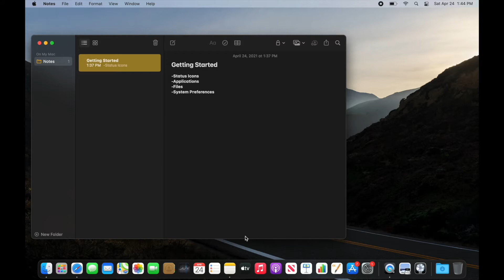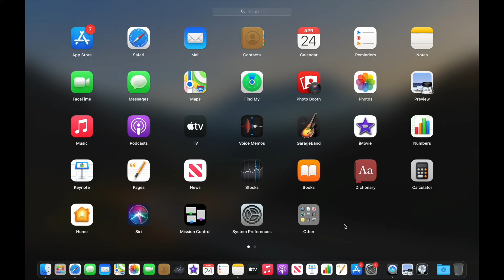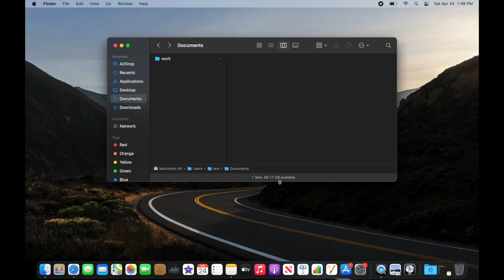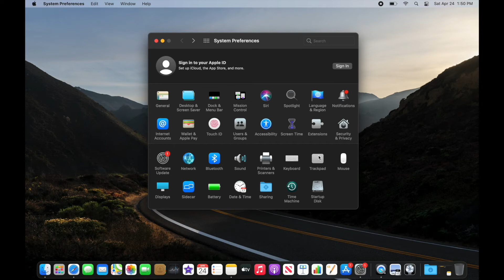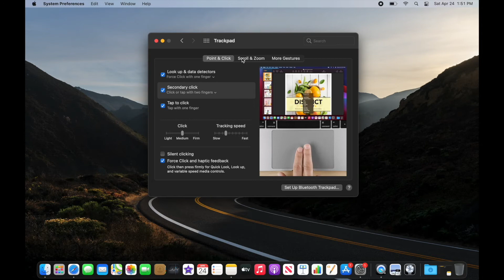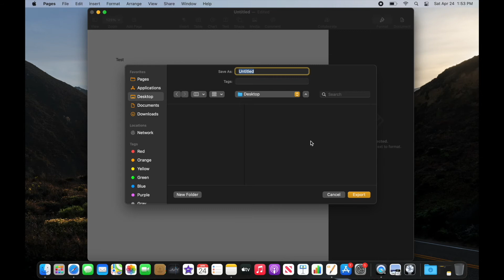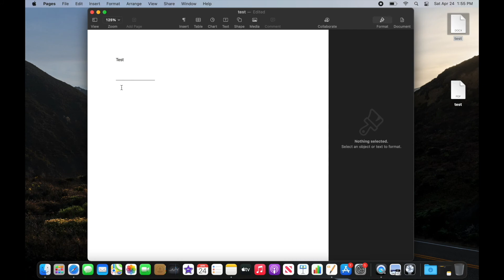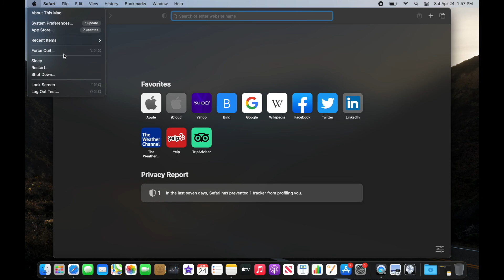Getting Started on your Mac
I used to work for Apple and just wanted to give you guys some free tutorials to help you out. I hope you enjoy!